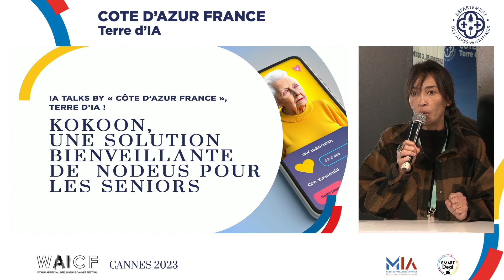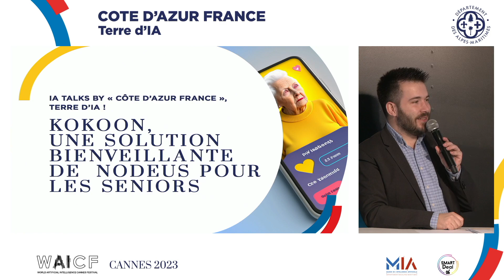[IA TALKS] KOKOON, UNE SOLUTION BIENVEILLANTE DE NODEUS POUR LES SENIORS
IA TALKS BY « CÔTE D’AZUR FRANCE », TERRE D’IA, WAICF 2023 avec la participation de James Nicolaï (Co-fondateur de Nodeus) et Emmanuelle Doyen (Business Developper chez Nodeus).

Les 9, 10 et 11 février 2023, Cannes est devenu le centre névralgique mondial de l’Intelligence Artificielle (IA) à l’occasion du World AI Cannes Festival, le premier rendez-vous mondial dédié exclusivement à l’IA, aux leaders de la tech qui y innovent et aux enjeux économiques, humains et sociétaux qui impacteront nos vies dans un avenir proche. Le festival s’adresse aux experts et entreprises comme au grand public à travers une programmation sur-mesure. L’occasion pour le Département des Alpes-Maritimes et la Maison de l'Intelligence Artificielle de présenter avec ses partenaires l’écosystème azuréen qui font des Alpes-Maritimes, une terre d’IA !